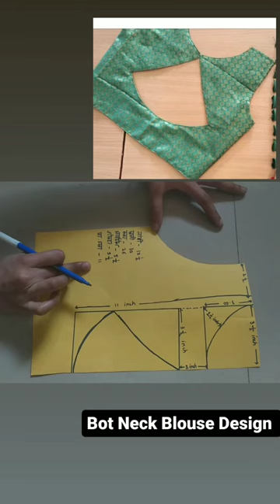Bot Neck Blouse Design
boatneck boat neck blouse design.